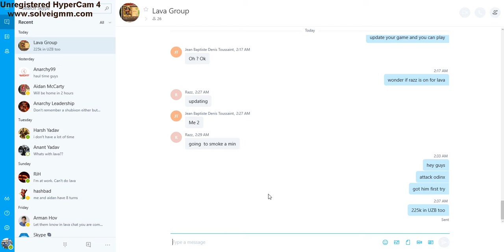Guild Wars, update, and Lost Battlefield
Sorry for the wait on this video, was having some problems getting it to upload, and couldnt get the intro to add to the begininng. So will just put out the 5 or 6 videos i have recently recorded as soon as I can.